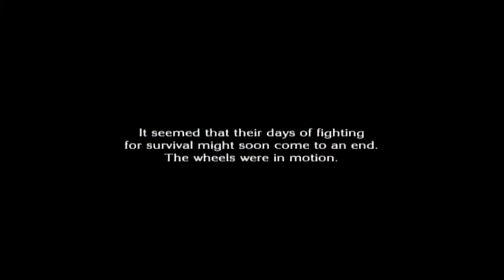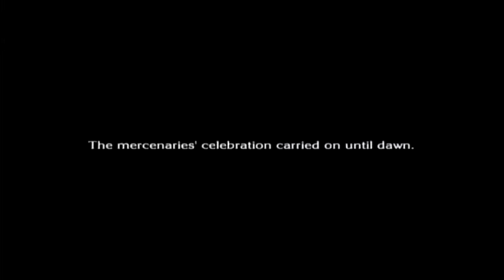The Last Story Walkthrough Part 20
The Last Story marks the reunion of two luminaries that helped shape the RPG genre; legendary creator Hironobu Sakaguchi, and internationally-recognized composer Nobuo Uematsu. Gorgeous pre-rendered cut-scenes help convey the full emotions of key story sequences in an epic tale of survival against the odds. The genre is also advanced with an innovative real-time combat system involving strategic party-based commands that include taking cover from enemy fire, destroying environments to gain a tactical advantage, and drawing fire away from your allies to give them time to cast powerful support spells. Once the battle system is mastered, players can test their skills online where co-op and versus mode for up to 6 players can net special rare items.